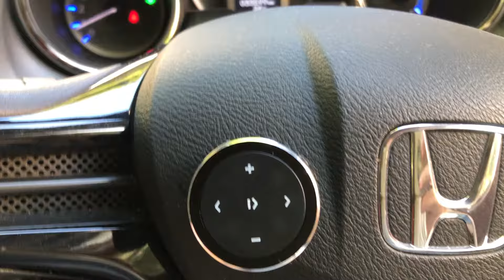October 11, 2020